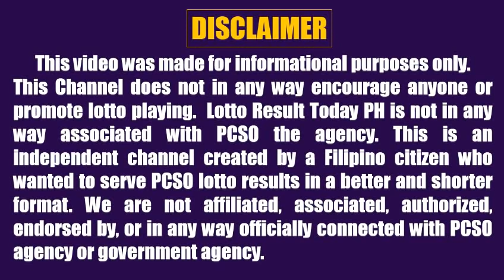Lotto Result Today 9pm Draw April 11 2022 Swertres Ez2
Here are the PCSO Lotto Result Today 9pm Draw April 11, 2022

The Lotto games this 9pm evening are:
4D Lotto
3D Lotto (Swertres)
2D Lotto (Ez2)